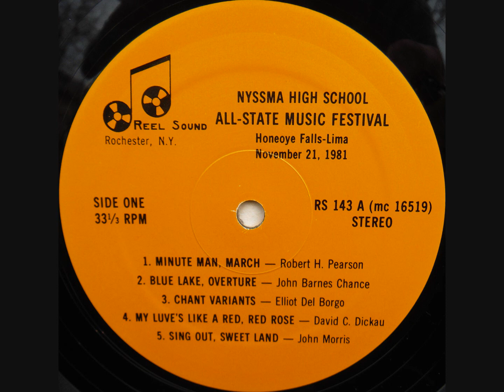1981 NYSSMA Senior High School All-State Music Festival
New York State School Music Association | Honeoye Falls- Lima